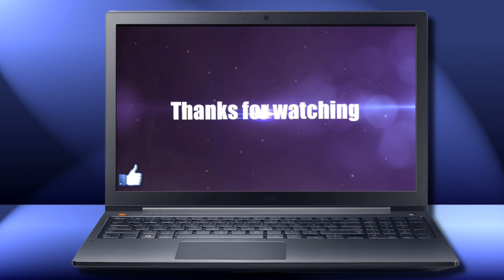[ETS2. V1.34]...PDT...PROMODS 2.33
Moja konfiguracja